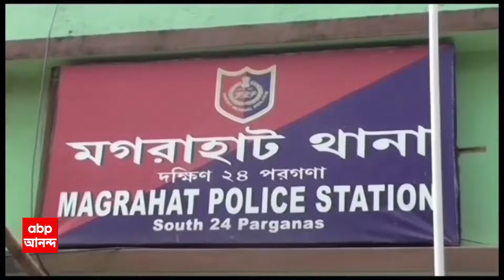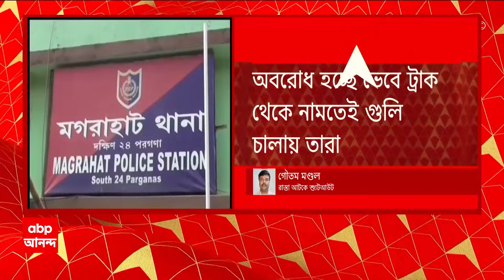South 24 Parganas: দক্ষিণ ২৪ পরগনার মগরাহাটে গুলিবিদ্ধ হয়ে মৃত্যু হল ট্রাকের খালাসির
ABP Ananda LIVE: দক্ষিণ ২৪ পরগনার মগরাহাটে গুলিবিদ্ধ হয়ে মৃত্যু হল ট্রাকের খালাসির। পুলিশ সত্রে খবর, লুঠের উদ্দেশে ধামুয়া রোডের উপর গছের গুঁড়ি ফেলে রেখেছিল দুষ্কৃতীরা।  অবরোধ হচ্ছে ভেবে ট্রাক থেকে নামচেই গুলি চালায় তারা। আরেক খালাসিকে অপহরণের চেষ্টা করা হয় বলে অভিযোগ।